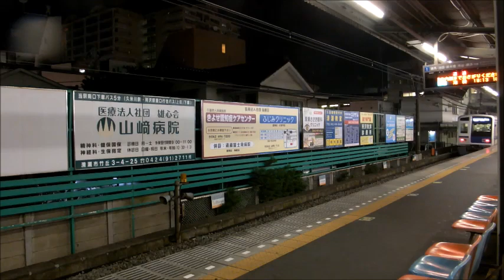【消滅間近！】西武池袋線6000系GTO車 到着&発車シーン集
2015年1月から機器更新が始まり、消滅してしまった池袋線6000系のGTO車全編成の到着・発車シーン集です
6157Fから始まり、この動画の投稿時点では6155Fが最後のGTO車として活躍していました
現在は残念ながら全て面白みがないSiCに更新されてしまいました
8:30 からの6114F?は起動加速度2.8、他は全て3.3に変えられた後の収録です
※動画は2012年から2019年にかけて撮影しているためカメラの違いなどで音質が悪くなっている場合があります…
また、出来るだけモハ横から撮った動画を載せていますが一部先頭から撮った物も含まれます

追記…編成番号が不明瞭だった6114Fと掲載を忘れていた6117Fは続編として投稿しました
リンクは動画の最後にあります